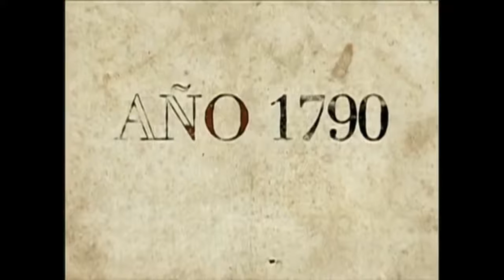Europa Europa - A seguir + Hoje à noite + Endcaps (2016)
Fizemos uma busca por canais hispanos que seriam interessantes para demonstrar aqui e encontramos este. Como o título já diz, o Europa Europa é especializado em cinema europeu e um concorrente forte do Eurochannel. Foi fundado na Argentina em 2001 substituindo o CinePlaneta, e de lá é transmitido para toda a América hispânica.

Este pacote gráfico foi utilizado de 2010 a 7 de Abril de 2016. (Antes que perguntem: não, infelizmente só temos esses bumpers e não gravamos os novos)

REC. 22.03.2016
© AMC Networks International Latin America